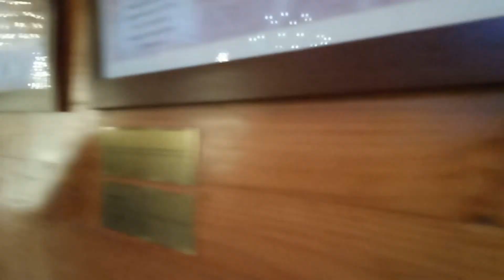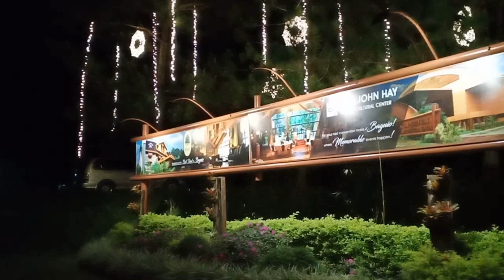Pasko na sa Baguio! ♥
Sharing snippets of our daily lives.